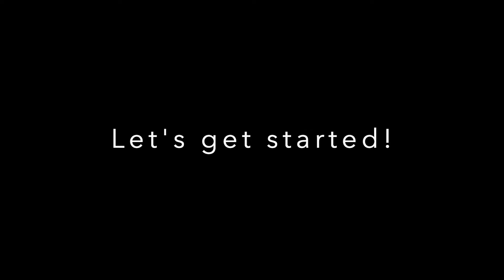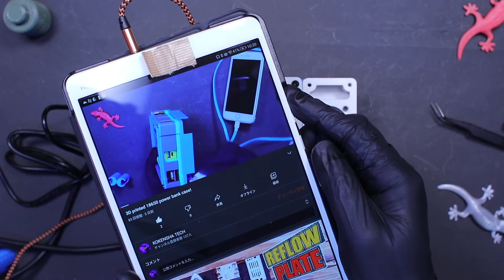Small stereo speaker system with amplifier PAM8403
This is a video about how I made a Small stereo speaker system with amplifier PAM8403. In this video, I used some left-over parts from other projects, and designed/3D printed a  new amplifier mount!